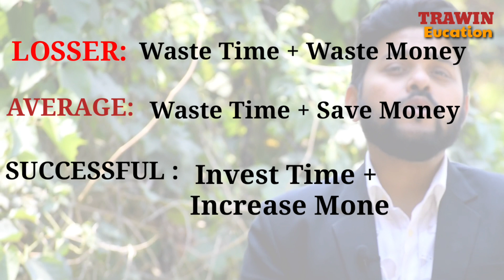Kya Aap Jante Hein Aap Kaunse Category Ka Insaan Hein ? Kya Aap Looser Hein ?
Trawin Education Pvt Ltd. is a premier educational and motivational channel. Where you can find about your life need with just one click.

Team :- CK Jagadish ( Motivational Speaker , Personal Trainer, Life Coach) , Debajit Barman ( Digital Trainer, Speaker, Blogger, Entrepreneur )

We are Creative Entrepreneur, Public Speaker and Motivational Speaker . Educating and Motivating Creative People and Standing Up for The Future of Creativity. This community is about empowering and educating creatives to take control of their lives and their careers!

Here's how to know if this channel is for you:

Are you a creative person?
Have you ever wanted to run your business?
Do you want to live a life you've designed for yourself?
Are struggling with following your passion?
Is art something that beats in your chest?
If you answered yes to any of these, then you belong here in the Create Awesome Community!